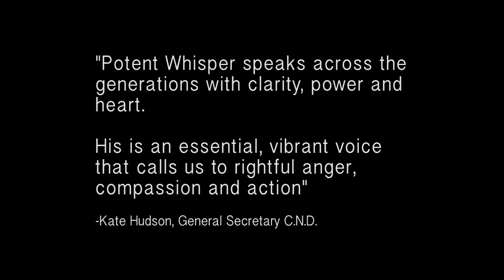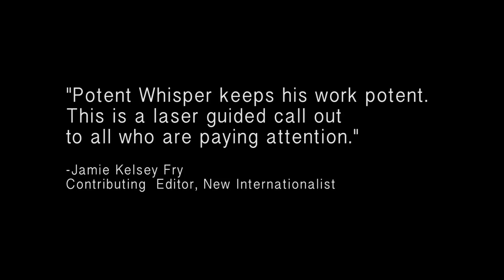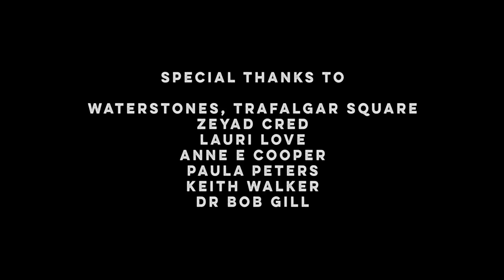Waterstones launch: The Rhyming Guide to Grenfell Britain